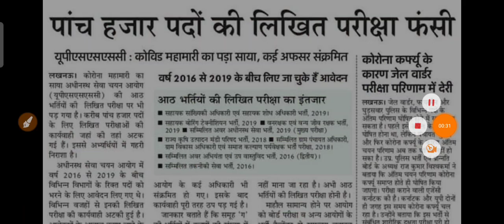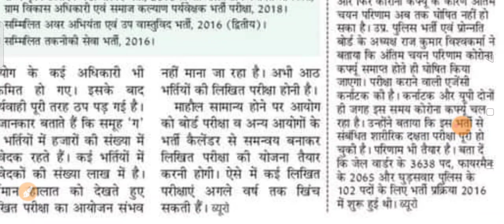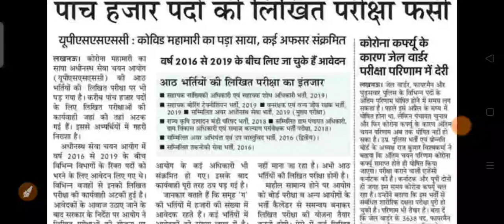पांच हजार पदों की लिखित परीक्षा फंसी || जेल वॉर्डन परिणाम में देरी || जाने कब जारी होगा रिजल्ट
.धन्यवाद.

🔥 By Team. 🔥